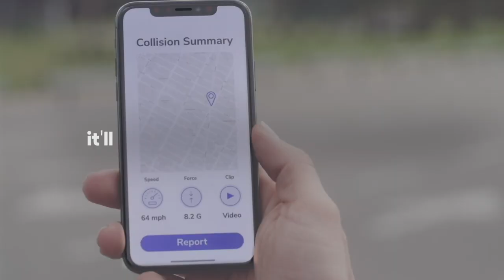Smart HD Nexar Dash Cams that work with your mobile phone for smarter, safer Driving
Nexar records your drives, backs up important videos to the cloud and provides immediate evidence to your phone in case of an accident.

For more of our products, have at look at the other videos on our channel

Or for more help or information, just visit our